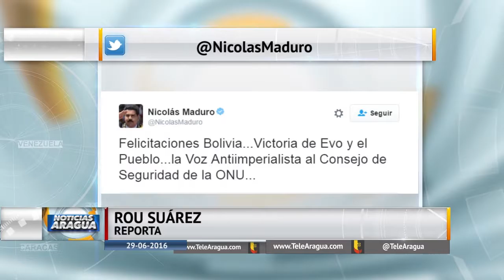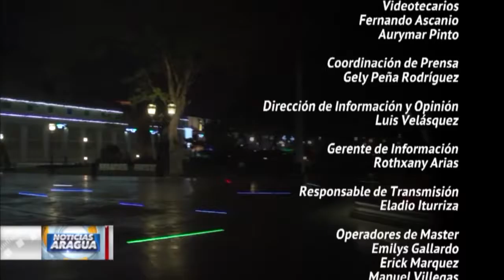Compacto Informativo del 29 de junio de 2016